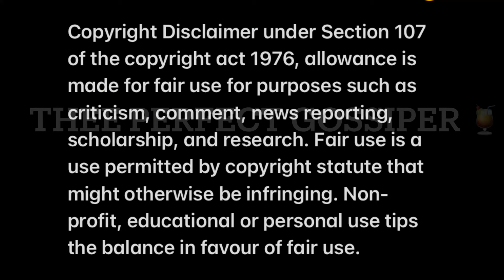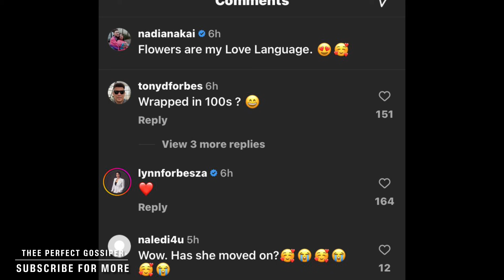Nadia Nakai Found New Love a year after AKA’s passing ?❤️🔥🥹